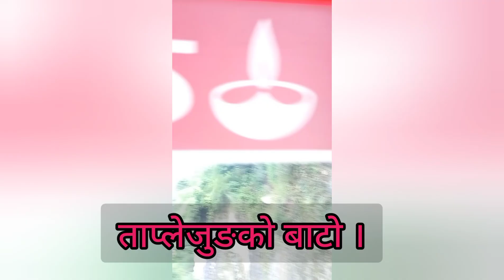5 November 2022